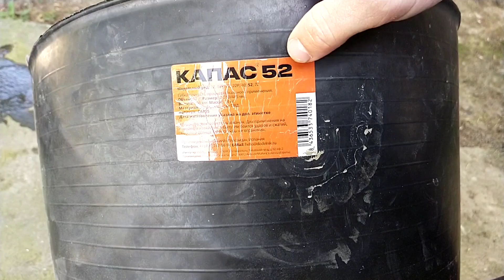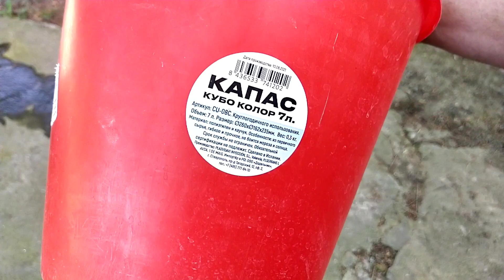Чем же заменить пластиковую ёмкость которая вечно ломается на стройке,я нашёл решение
лайфхак стройка штукатурка Покупал на Озоне Фирма Капас , так и пишите в поисковике резиновые ведра итд